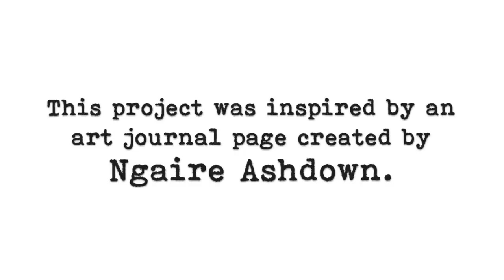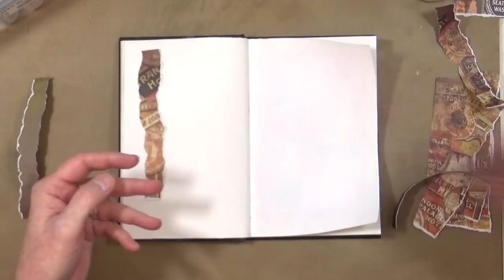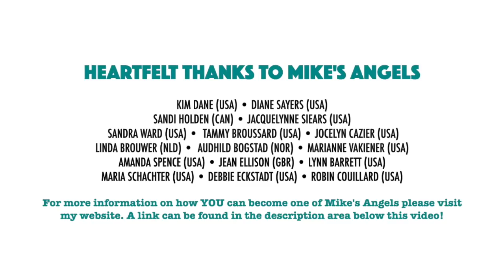"CityLife" - Art Journal Page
Inspired by an art journal page by Ngaire Ashdown from Australia, I thought I'd have a go at creating an art journal page based on her layout. This is the full start to finish art journal page.